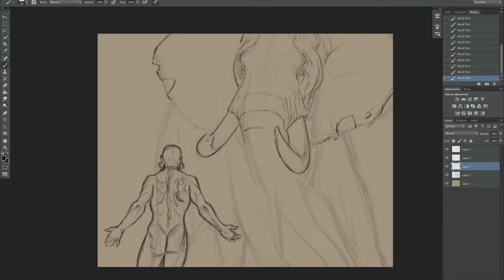Street Art Meets Climate Change Competition 2017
THE STREET ART MEETS CLIMATE CHANGE COMPETITION IS OPEN TO ALL YOUNG PEOPLE RESIDING IN SOUTH AFRICA.

Any form of street art can be entered!

Youth residing in South Africa between the ages of 15 to 35 are invited to enter their submissions on our website & on our
Facebook page & tag our Instagram page for Instagram entries to stand a chance of winning.
are to be adjudicated by an external & independent judging panel.
Social media entries are for a Public Choice Award, were the picture or 1 minute video submission with the most likes will
receive a cash prize and may be invited to exhibit their work at a prestigious gathering along with other winners. The
competition runs from 29 May 2017 to 28 July 2017. Winners will be announced before 18 August 2017.
Participants remain the sole owners of their art work but are required to make their submissions available to the
organizers of the competition for non-commercial use & display.
The organizing committee consisting of Flanders representation in Southern Africa and WTG Media House (Pty.) Ltd
reserve the right to disqualify any submission that is deemed not to be inline with the aim of the competition for whatever
reason decided upon by the stakeholders involved.